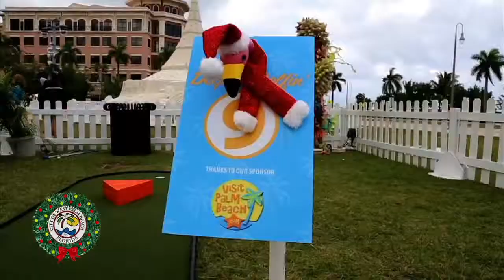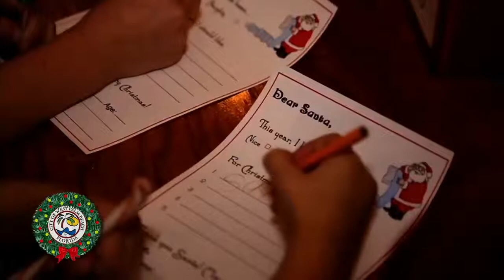Season's Greetings 2013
WPB Holiday Highlights 2013